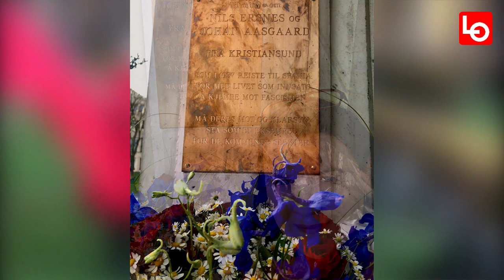LO Ytre Nordmøre - 1. mai 2020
Studioprogram om 1. mai fra LO Ytre Nordmøre. Programleder er Stein Kristiansen og gjester er Rune Larsen, Line Karlsvik og Kjell Neergaard. I programmet er det også klipp fra kransenedleggelser og bilder fra tidligere 1. mai-markeringer.